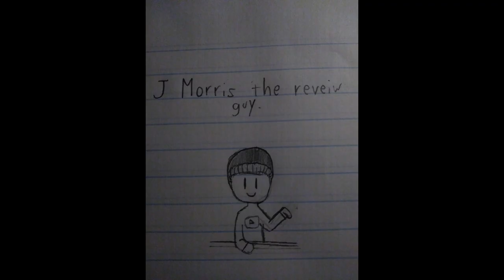Nicki Minaj: Queen Album Review.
A five minute review that's not a five minute review, lol. This one's a mixed bag, folks. Or at least it is in my eyes. What about you all? Feel free to post down below! You'll get a shout out as well! :)

TheAngryMidget
Dilly
Taylor Mansfield
TheAngryMidget
Dipeshi Joshi
Lemon GM
Random Pretzel
Ruth mj
Awesome Pets TV
Ashari B
Trixster
penny W
Julien Elite
Stormshock Gaming
TheBrainTips
fortnite pro
OC TEKKERZ
saleem smart
Flyer FoxFF
3 Day Work Week
The Daily Grind Channel Sam
DAILYGRINDCHANNEL#2 Sam
TradeMark Me
Ginchanzki
Hoàng anh Vlogs
Absolute Paranoia
みかかっぱ

Outro music by Musik_Frostie 88! He dedicated the song to me! Show him some love! :D

Intro made by Boris. Intro drawing made by Caterpillar Cookie!

5/10